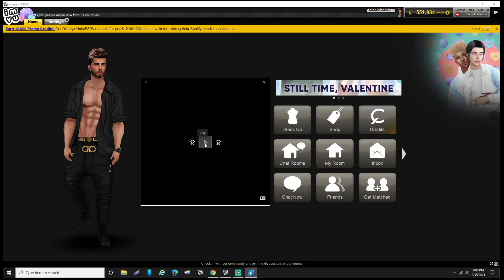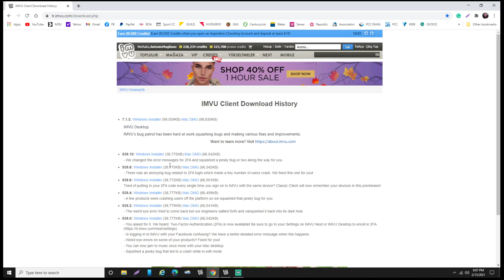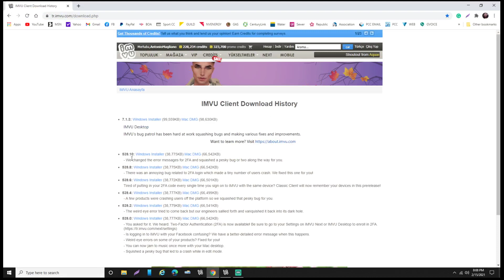IMVU How To Check Your Game Version & Then Update To The Latest IMVU Version For The Game.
Simple tutorial on how to check your latest client version on IMVU and where to go to see the latest client version for the game. Uninstall your outdated version and install the newest version and you are up to date.